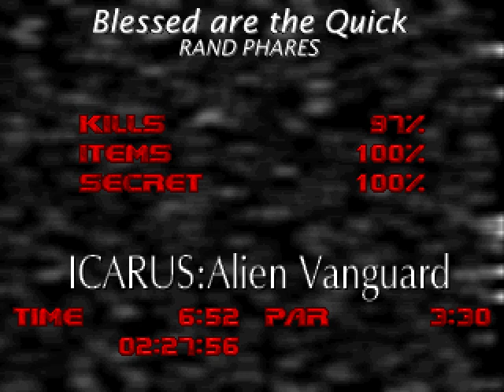DOOM II: Icarus: Alien Vanguard (UV Playthrough) [PC] - MAP19: Blessed Are The Quick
Not entirely sure what that's supposed to mean. I wasn't exactly quick through this one, and I didn't miss anything important or find it particularly difficult in any way.

Must be referring to any Hellspawn that were fast enough find a reasonable hiding place.